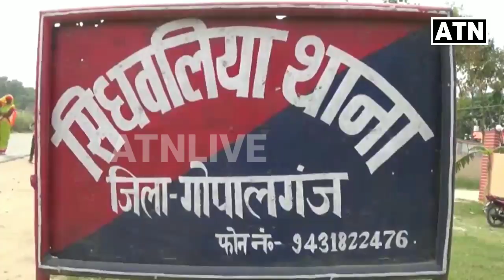गोपालगंज मे युवक का अपहरण फिर उसकी हत्या,मचा बवाल!!ATNLIVE.IN